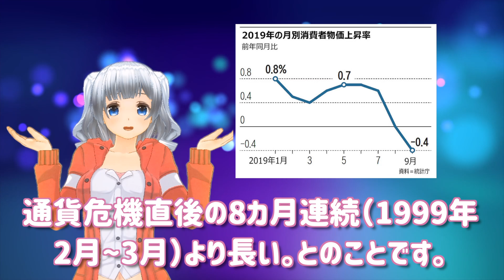【韓国経済】10カ月連続で消費者物価指数1％未満を達成！専門家はデフレ指摘も文在寅大統領には馬耳東風だ！【韓国 崩壊 反応】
【韓国経済】10カ月連続で消費者物価指数1％未満を達成！専門家はデフレ指摘も文在寅大統領には馬耳東風だ！【韓国 崩壊 反応】 気になるニュースを集めてみました！
韓国GMの行動に衝撃!正社員300人が復職させる代わりに非正規650人を強制〇〇!【韓国経済】【韓国 崩壊 反応】
【韓国】柳井社長もついに目が覚めた？慰安婦連想CM問題を受けて、ユニクロがK国からの撤退を検討開始
【韓国の反応】GSOMIA交渉できず！韓国　史上初の国際首脳会議APECの中止を受け、事前に組んでいた外交構造に……
【韓国の反応】韓国のＧＳＯＭＩ破棄にブーメラン！「グアムから飛んできた爆撃機の費用払え」米国が韓国に去年の〇倍以上を要求！
【韓国の反応】韓国ＧＳＯＭＩＡ破棄で国が境地に！　韓国メディアは訪日した米高官の発言をどう捏造したのか？
英国メディア「韓国が深刻な経済危機を迎える可能性が・・・」【ゆっくり】【世界の〇〇にゅーす】【ニュース】
GSOMIA再考は日本次第。韓国はアメリカの最後通牒も日本のせいにするのか。
中国メディアが半導体素材以上に日本が独占している分野を指摘!!..日本企業のポテンシャルが凄い
「脱ｋ国」の日本にｋ国大反論！本当の観光客がｋ国人枠を埋めたその結果…【さくら子テレビの裏話】
カッパえんちょーから皆さんへ！偽物の話と今後の話と、最後に…【カッパえんちょーMg】
自治体ピンチ😱景気悪化で地方税が激減。福祉から都市開発までストップの可能性が判明。【11/02 報道版】
竹島でK国消防ヘリ墜落！国際問題はこれからどうなる？【13番目の陰猫論】【11月01日】【韓国 反応】【韓国 崩壊】【韓国制裁】
韓国政府が隠蔽し、捏造してきた歴史の真実が明らかに！徴用工の真実とは！【世界の〇〇にゅーす】【ニュース】
切羽詰まった韓国の要請を日本側が華麗にスルーすて韓国側が逆ギレ　韓国陣営に焦りが広がっている
フッ化水素😲サムスン業績に影響あったのか？消えた謎の3300トン【11/01 報道版】
韓国ムンジェイン大統領の嫁が国民をざわつかせた国費の驚異的な使い道